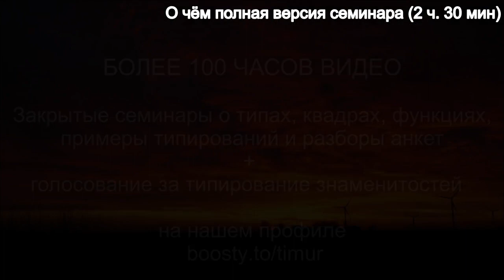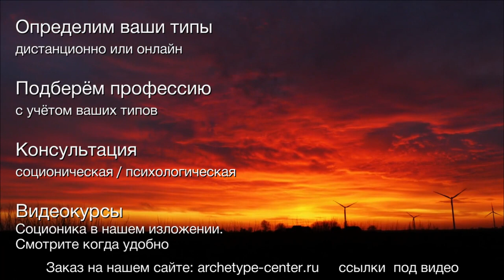Как проявлена интуиция времени в разных квадрах? БИ + ЧС. Альфа-Дельта и Бета-Гамма. Соционика